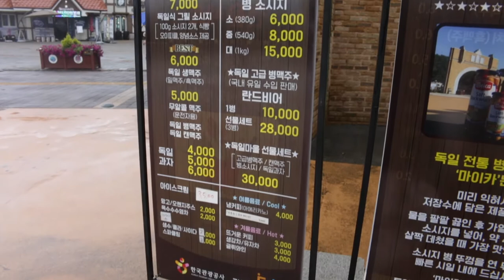beautiful German village in a island namhae, Busan South Korea! 🇩🇪🇩🇪